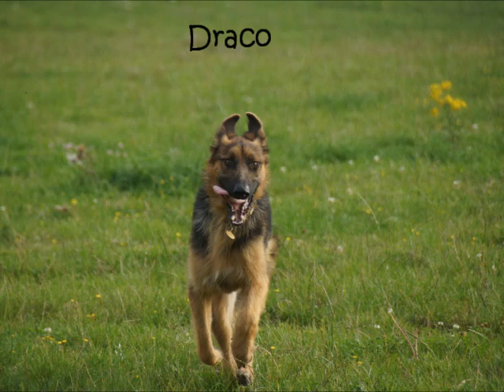Pack walk with Draco.